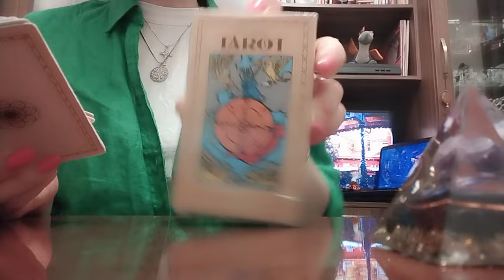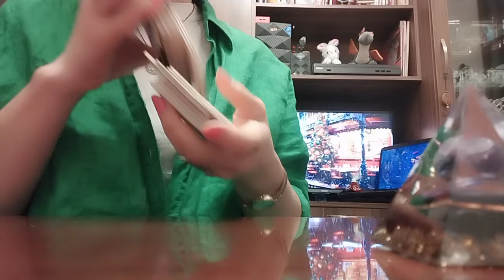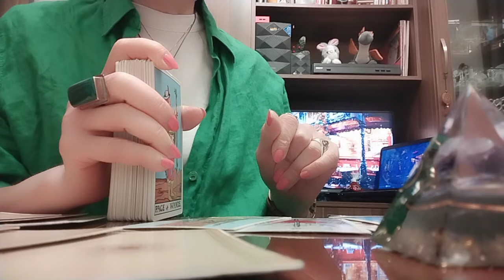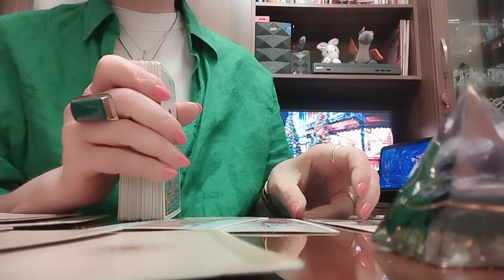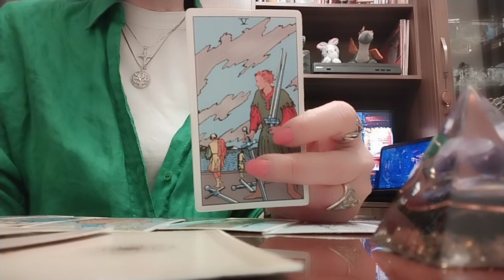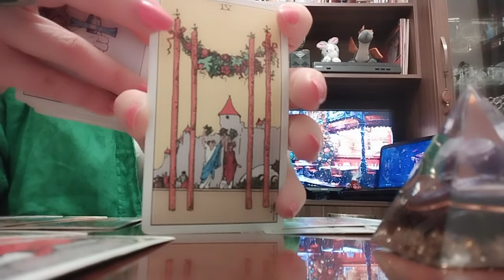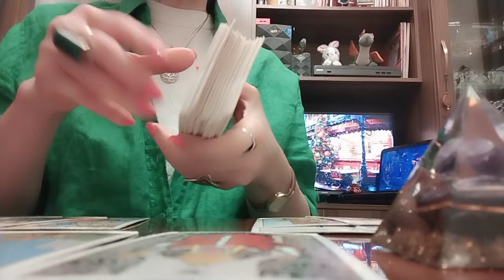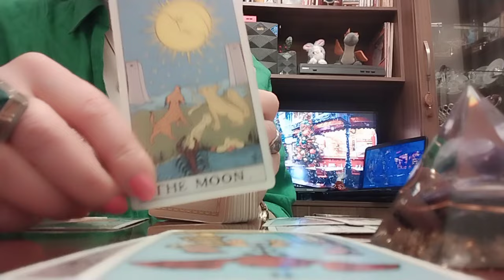რასაც თქვენ აპირებთ სიტუაციის გამოსასწორებლად/ხელშემწყობი და ხელშემშლელი ფაქტორები!✨🌟🥰